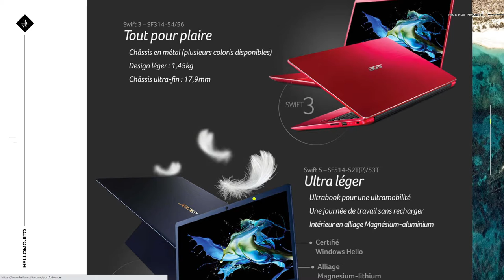HelloMojito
HelloMojito By HelloMojito From France
We combine design and technology to design innovative & creative solutions. We help brands to attract & convert.